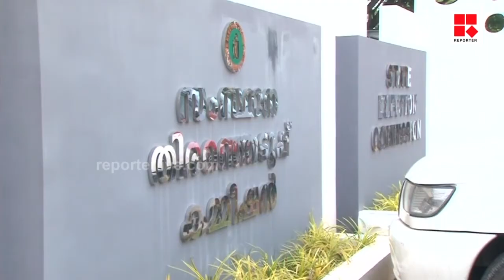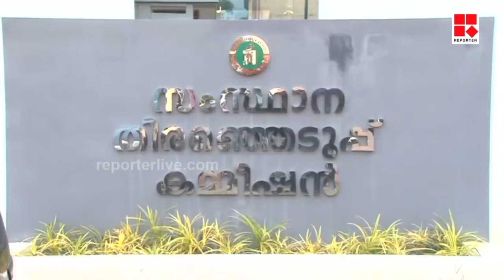തദ്ദേശസ്ഥാപനങ്ങളിലേക്ക് തെരഞ്ഞെടുക്കപ്പെട്ടവരുടെ സത്യപ്രതിജ്ഞ ഇന്ന്​; ആവേശത്തിൽ അണികള്‍